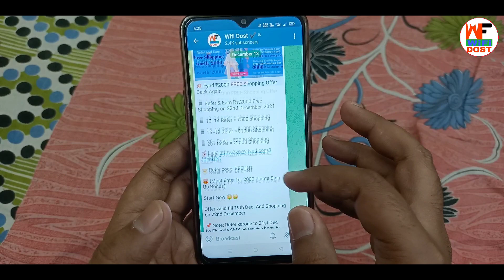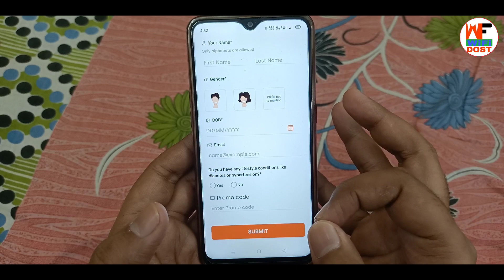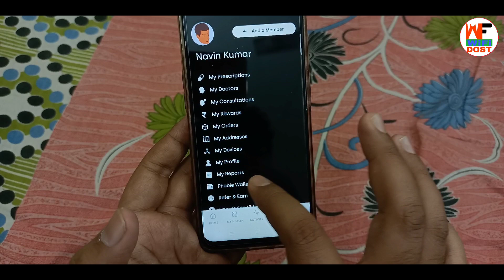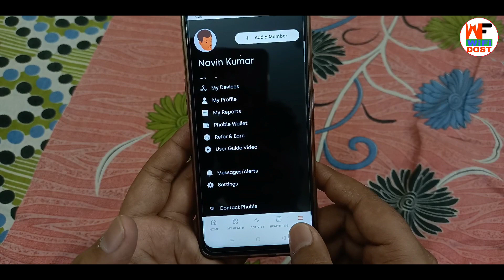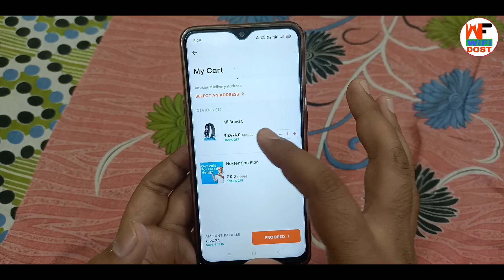phable app se paise kaise kamaye | phable app se recharge kaise kare | phable promo code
By,
NAVIN KUMAR

Promo Code :- L1Z719

                         🙏 Content Cover 🙏

1. paytm se paise kaise kamaye
2. online paise kaise kamaye
3. paise kaise kamaye
4. earn money online
5. new earning app

🔴 My Use 🔴

⚫ Wifi Dost